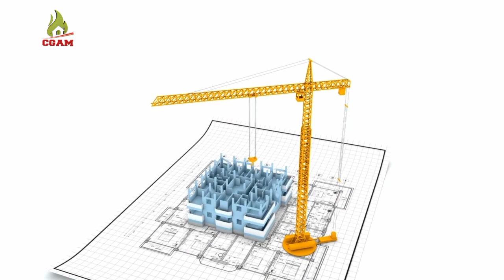How to purchase good quality block / type of blocks in pakistan /Price of cement block /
How to purchase good quality block / type of blocks in pakistan /Price of cement block / best quality cement block in pakistan / best quality cement blocks in pakistan /

Welcome to Construction Guide by Asim Minhas. In today's video, we will talk about what material you should use and how to prepare this material if you want to build your house and you want your house to be durable and strong within a low cost. Get it done. Blocks are used to build a house at a low cost. Now the blocks that are available in the market may not be strong enough. How can you prepare a block yourself that is strong? When you go to a block factory man, you look at his quality and ask him how many blocks he makes from a sack of cement, if he makes 50 or 48 blocks, make 42 or 44 blocks. This will increase the amount of cement inside the blocks and make your blocks stronger and more durable. Most of the people in Pakistan build their houses with bricks, but bricks are an expensive item if you want them. If the house is ready at a low cost, then you will have to choose someone for it. When you go to the market, you will find two types of blocks, 18 inch long block and 12 inch long block. Solid block can be used for load bearing structure but hollow blocks can be used only for partitioning.
If you use blocks to build your house, your cost will be less than half compared to brick and your house will be ready at a very low cost. Blocks are mainly manufactured from sand gravel and cement but there is a lot of manipulation within the market. Most of the people use very little cement inside the blocks which makes the blocks weak, but if you order more cement and prepare the block, your block will be stronger which will make your house walls stronger. will be made and it will be useful for your home for a long time.
By getting the block produced on special order, your cost will be a little higher. In the market today, the price per block in 2023 is Rs. But this will give you the benefit of having stronger blocks and lasting longer.